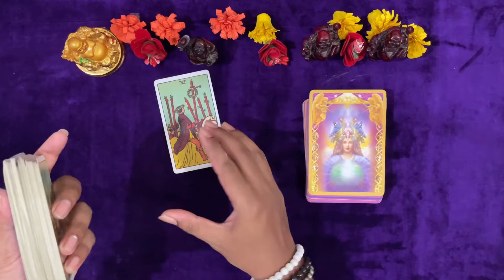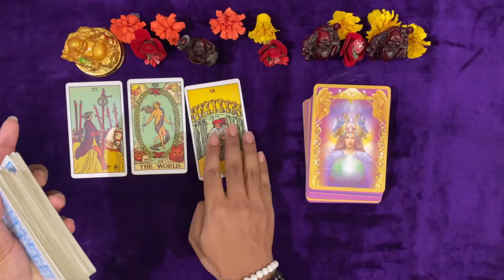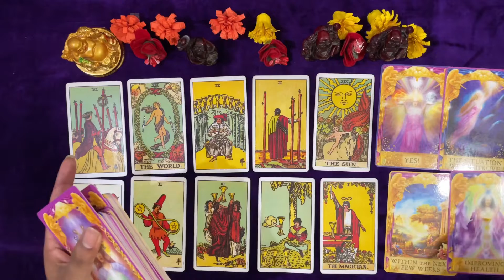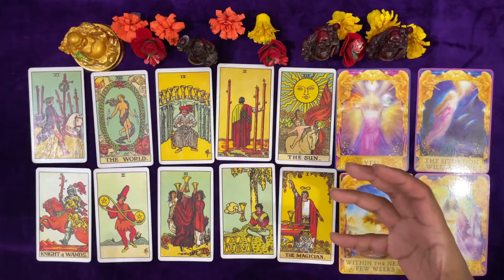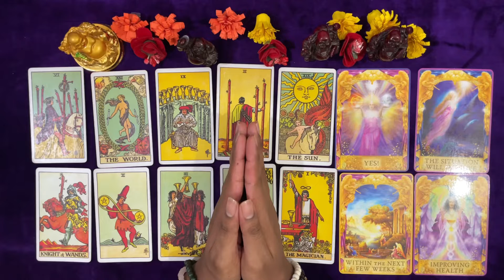Kaisa hoag MPSC main ka exam ?📚📖📚📖December2022😇all Zodiac signs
Hello 🙏🏻
My powerful creators 🌍🌏🌎
This is journal reading
Personal reading Ke liye
Kalpesh 45😇
One full session 321/-

This is general tarot reading
Please make life decisions only on the basic your own judgment
Thanks 😊